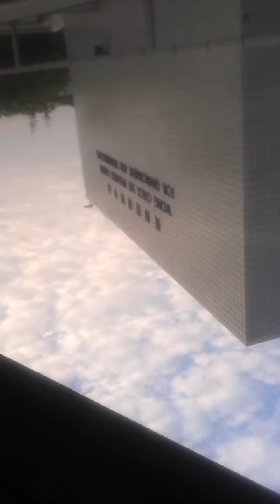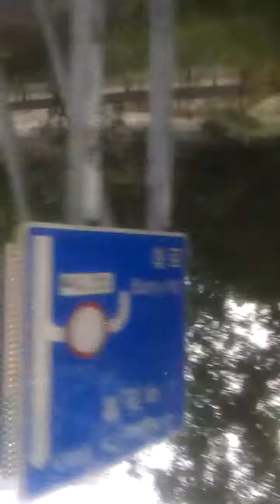Along cwb road busride